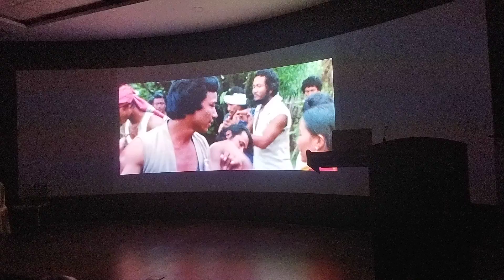short clips of Alayaron Bwisagw song with Producer Lt Rameshwar Brahma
the producer of Alayaron Lt Rameshwar Brahma can be seen here..